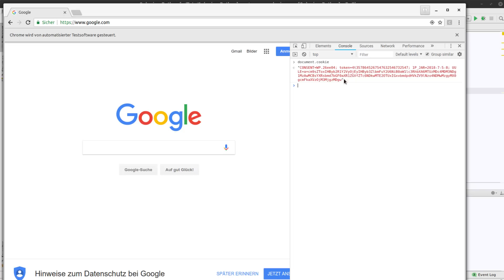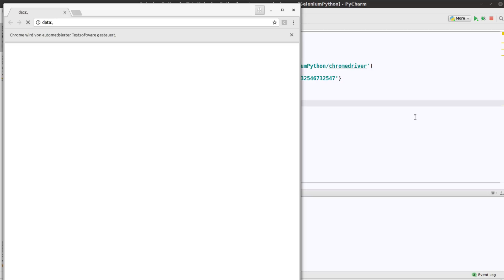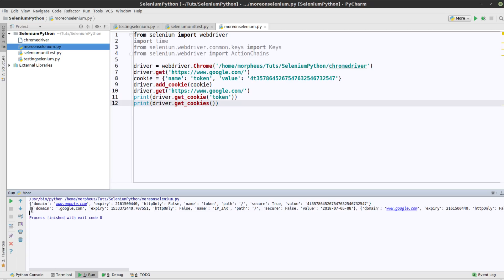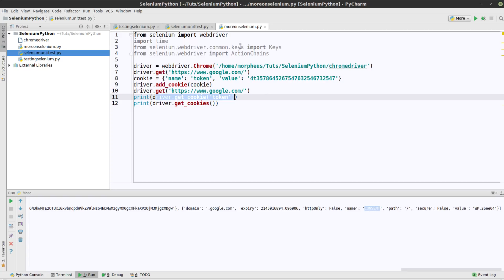Python Selenium Tutorial #7 - Cookies